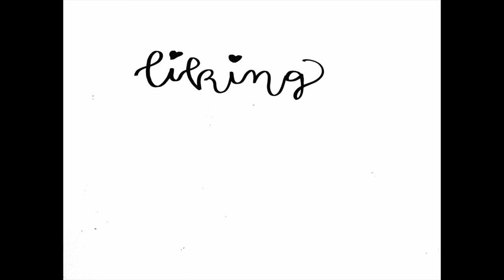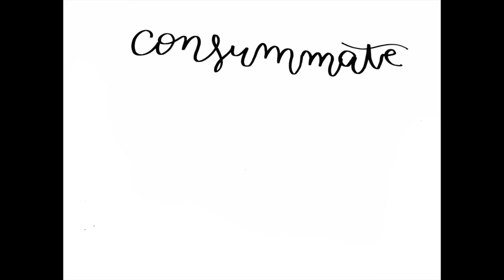Sternberg's Triangular Theory of Love, Explained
By Taylor Rohleen

Script:
Love is something that is difficult to describe, let alone categorize. But, this challenge did not deter American psychologist Robert Sternberg. He managed to find a way to break down the different types of love we feel and how they manifest in his Triangular Theory of Love.
Liking, infatuated love, and empty love occur when a relationship has only one component of his theory: liking with intimacy, infatuated love with passion, and empty love with commitment.
Liking unites most platonic relations, as there is an absence of passion and commitment. Infatuated love is intense attraction. Whether this manifests as love at first sight or locking lips in the hallways, passion is the sole motivator. Empty Love is how many arranged marriages begin, since they are eternally committed from the start.
When you have more than one component, you yield a 2+ combo: Romantic love is the combination of passion and intimacy. The earlier stages of a relationship may frequent romantic love, as there has not been enough time to develop a sense of commitment. Fatuous love occurs when there is passion and commitment. Relationships may begin as infatuated love, later developing into fatuous love when commitment begins to develop. But, where there is intimacy AND commitment, there is companionate love. Most marriages and long-term partnerships consist of companionate love, and this can also include the love felt towards a family member or a long-term friend.
Alas, as humans, we want everything. We want the “ultimate form of love.” We want consummate love. It meshes together intimacy, passion, and commitment. Most people strive for this, but even if they are lucky enough to reach it, it may not last forever: Oftentimes, passion dwindles in a long-term relationship and it becomes companionate love.
But, as humans, we are not all the same! Everlasting love manifests in many forms. Reproductive success isn’t limited to companionate love. A study of the Hadza, a “traditional hunter-gatherer” tribe in Tanzania, unveiled a key distinction between what drives male and female partners toward this: Fatuous love was more common among women and empty love among men.
Above all, the researchers concluded that “human love [in its many forms] is related to reproductive success.” So, if you’re looking to make some babies, you ought to find love first!